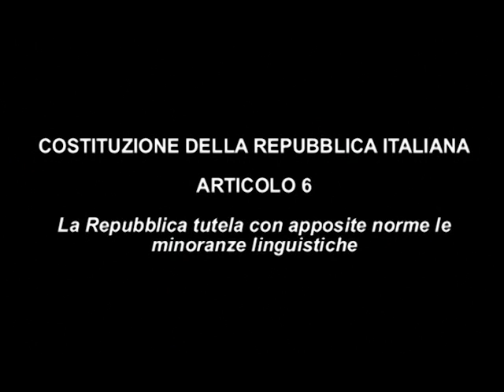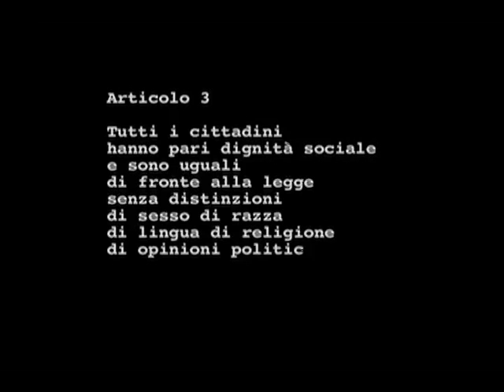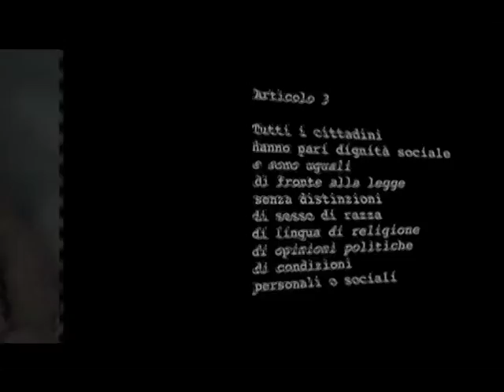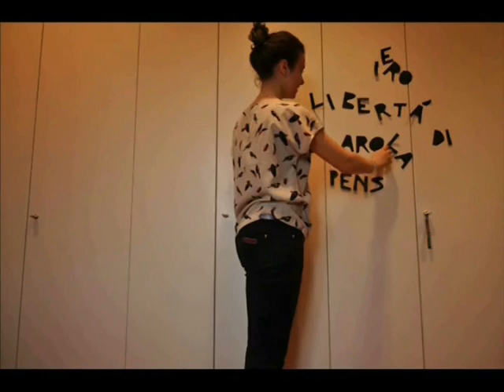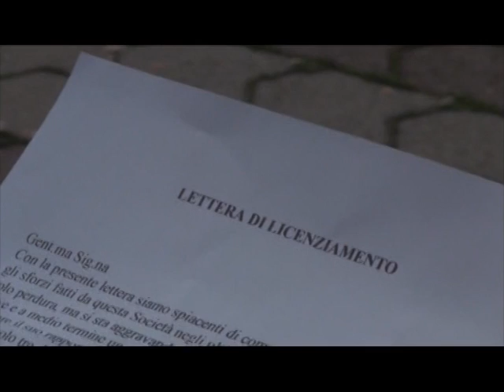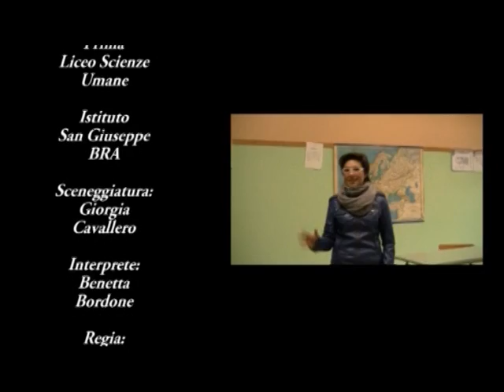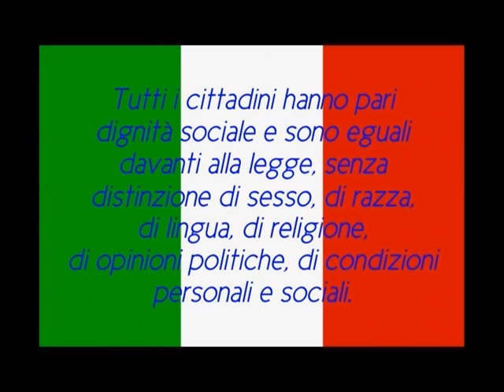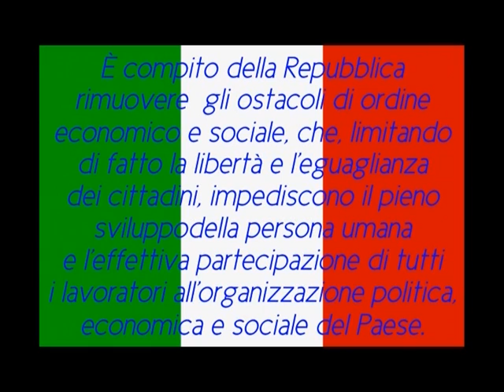Video sulla Costituzione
I sei lavori vincitori del concorso bandito dal Comitato Resistenza e Costituzione per le scuole piemontesi